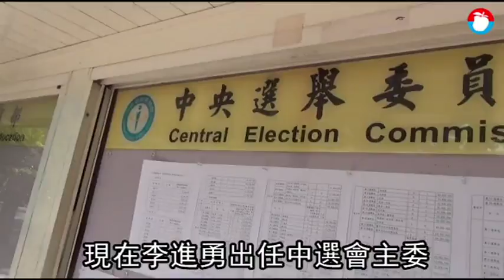李進勇入閣掌中選會 「敗選者聯盟」再添1人 | 台灣蘋果日報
民進黨去年九合一大選慘敗後，內閣改組，不少在大選中敗選者周入閣，被國民黨諷刺是「敗選者聯盟」，如今競選連任失敗的雲林縣前縣長李進勇，被提名出任中選會主委，「敗選者聯盟」再添一名。且諷刺的是，李進勇本月初才宣布成立「正直辦公室」，不再從事任何選舉公職的參與，「要繼續跟鄉親好好的交朋友」，如今卻北上入閣。